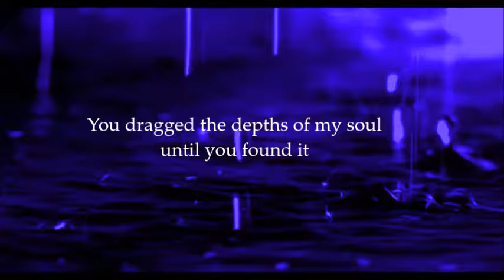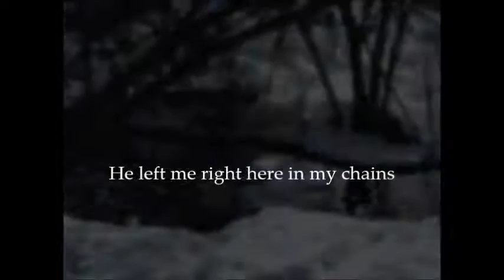Red- Darkest Part Lyrics